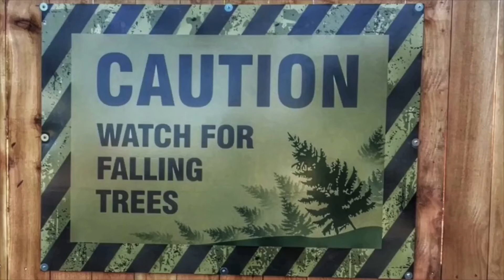Why Kings Island WILL receive a Giga Coaster in a few years!